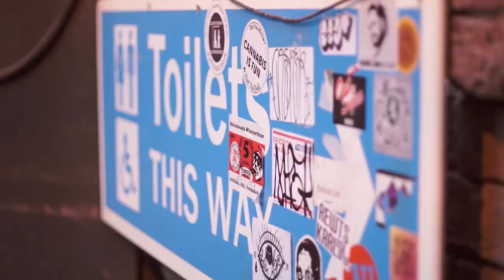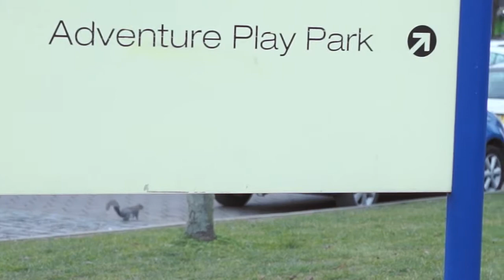Bob Monti - London Life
Bob is a skater of my local skate shop "Pacific Drive" in Civitanova Marche, Italy.
Born in Monte Urano, in the inland af Le Marche Region, now he is living and working in London for a while.
I went up to London on holiday with my girlfriend and managed to film a bit of Bobs day life including a couple of skateboarding session in citys skateparks.